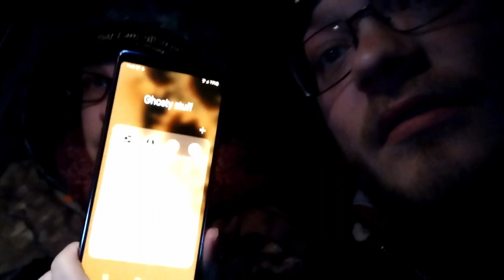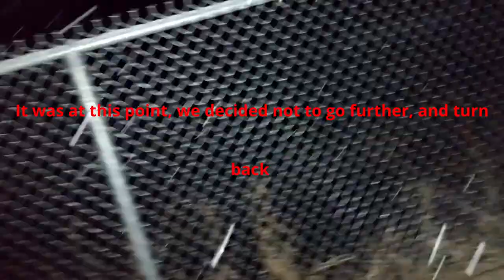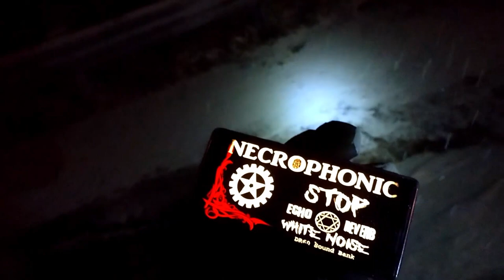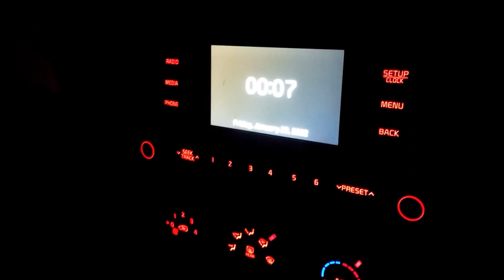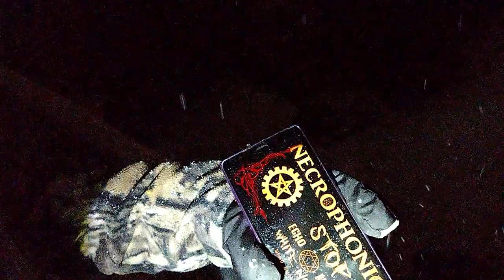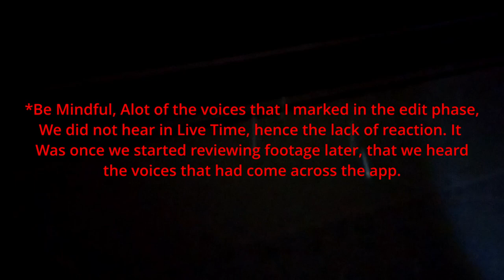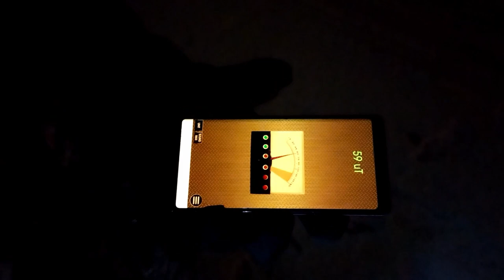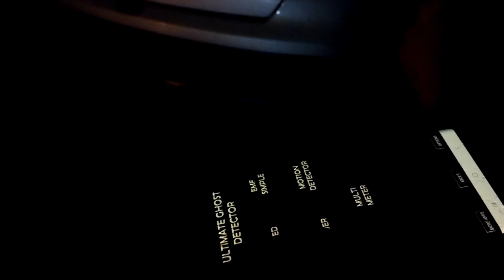First Paranormal Investigation | Snowy Narrows Rd. (Erlanger, KY)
Despite the snow continuing to fall and accumulate, Myself and Heather (A.K.A. Brezo) conducted our first ever Paranormal Investigation at Narrows Rd. in Erlanger Kentucky. Legend has it that a 50's style police officer that may have reportedly died on a traffic stop on this very road has a habit of stopping people driving through, then disappearing. There is also a story of a man falling off of the bridge, breaking his neck on landing, and passing away.

Join us, as we investigate and look into a disappearing cop, and a man who met an early demise.

Leave a comment down below if you would like to see more content like this in the future, and let us know if you know of any other haunted locations that you would like us to look at in the future!